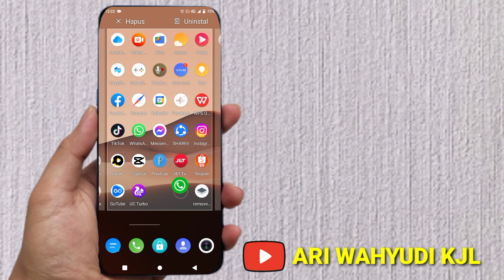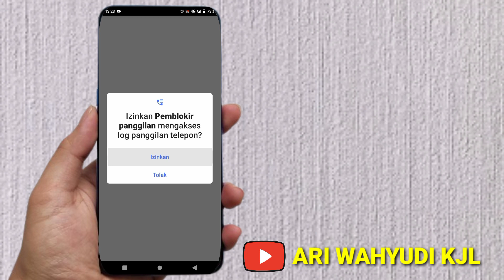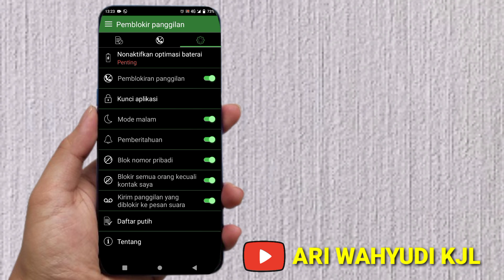Cara Blokir Panggilan Nomor tak dikenal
Cara otomatis Blokir Panggilan Nomor Asing tak dikenal
Saat menggunakan hp, mungkin kamu pernah mendapatkan panggilan telepon dari nomor yang tidak dikenal. tentu saja hal ini terkadang membuat kita penasaran dengan siapa yang menelpon kita, ya karena nomor telepon tidak dikenali dan belum diberi nama pasti penasaran dengan siapa orang yang menelpon.

Tagar: cara blokir panggilan nomor tak dikenal,cara blokir panggilan nomor tidak dikenal,cara blokir panggilan tak dikenal,cara blokir panggilan dari nomor tidak dikenal,cara blokir panggilan tidak dikenal,cara blokir nomor tak di kenal,cara blokir nomor tidak dikenal,cara blokir nomor tidak di kenal,cara blokir panggilan tak dikenal xiaomi,cara blokir nomor hp yang tidak dikenal,blok nomor tak dikenal,memblokir panggilan masuk yang tak di kenal,heningkan nomor tak dikenal